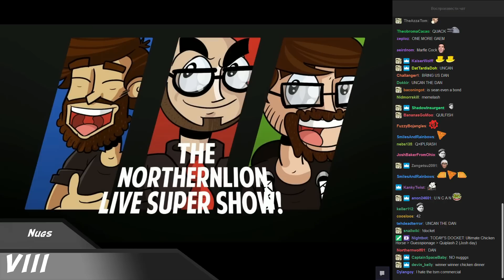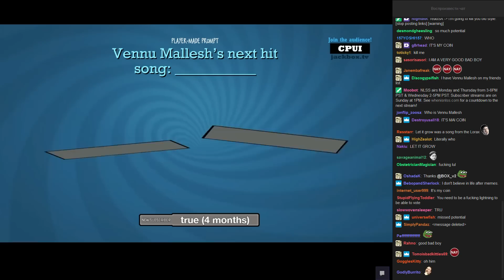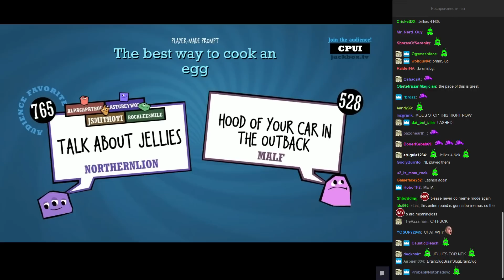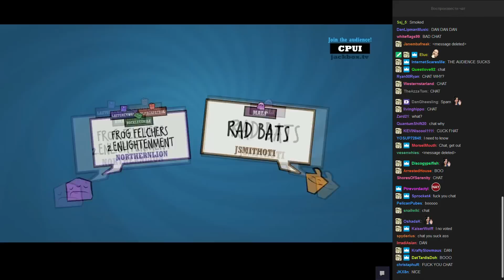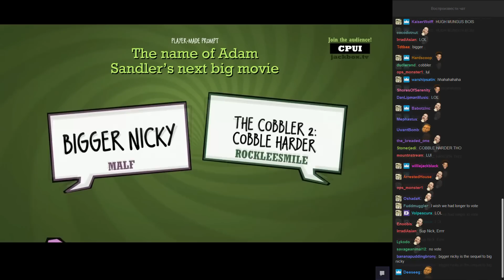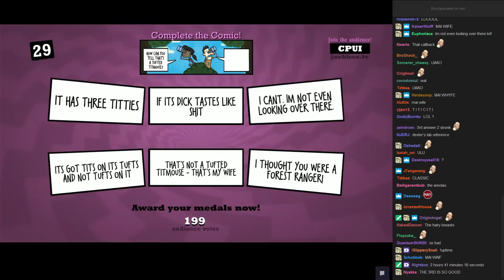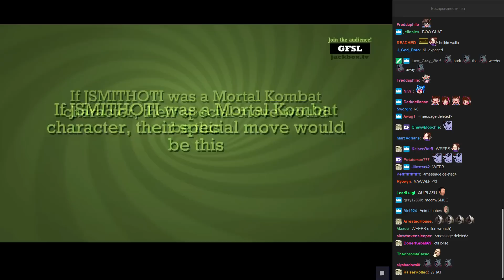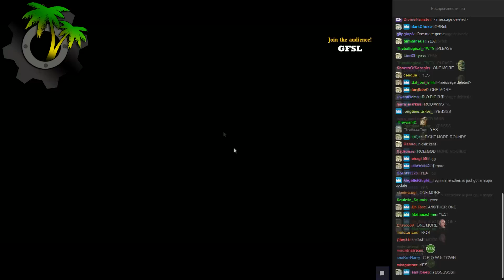[NLSS Quiplash #24] Curated Game: Full Memeage (October 17, 2016)